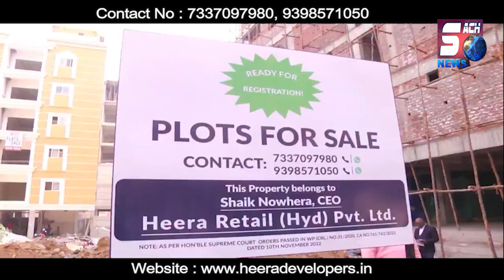Biwi Gaadi Se Girne Par Shohar Ne Kiya Nazar Andaaz | Biwi Roopadi Main Road Par | Sanga Reddy